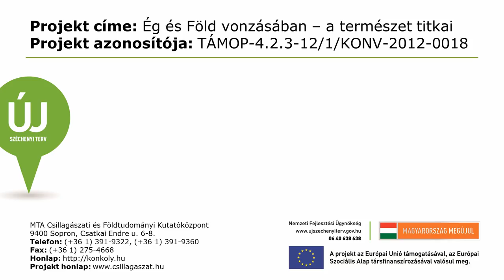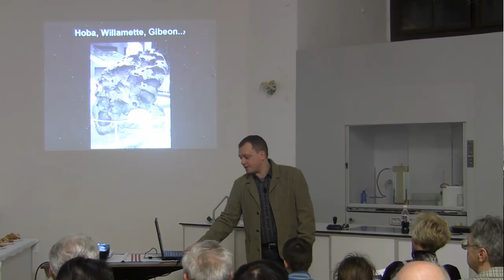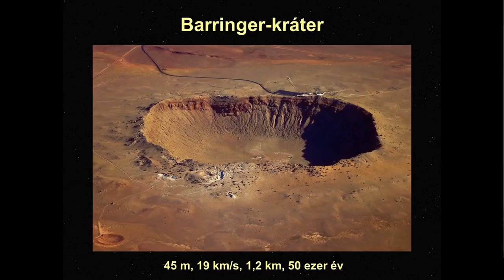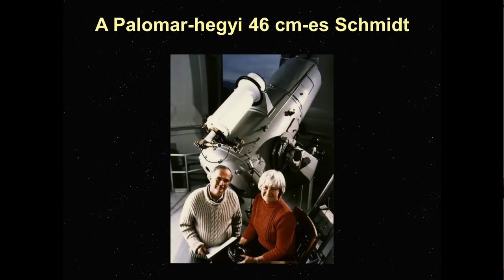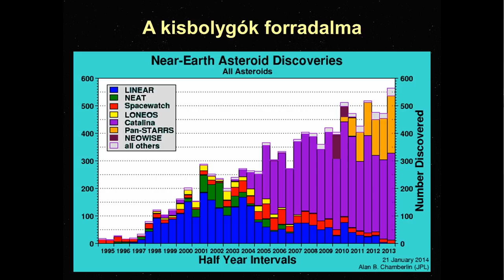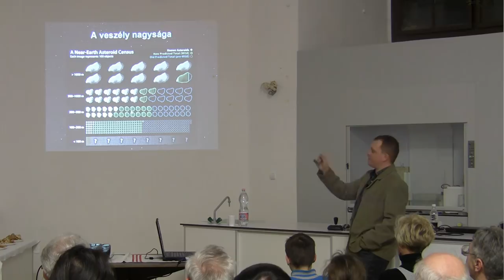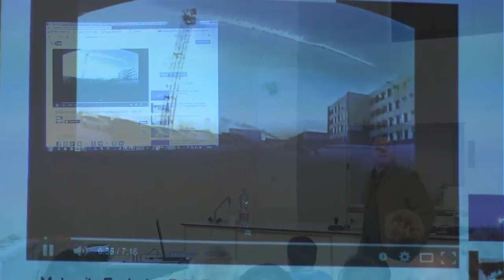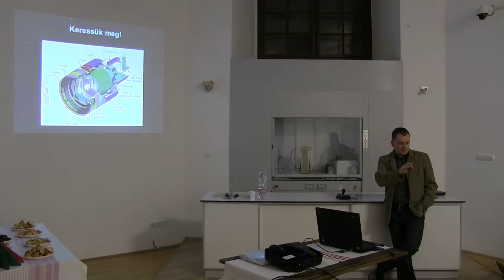20140310 Veszélyben a Föld - földsúroló kisbolygók a láthatáron (Sárneczky Krisztián)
Szinte nem múlik el úgy hónap, hogy a média ne dobjon fel egy éppen a Föld felé tartó, vagy a jövőben nekünk ütköző kisbolygóról szóló hírt.
Mi ezeknek a valóságtartalma; tényleg eltitkolhatja a NASA, ha felénk tartana egy kisbolygó; mikor várható a következő becsapódás; mit tehetünk, ha egyszer tényleg a bolygónk felé fog tartani egy kisbolygó?
Ezekre az izgalmas kérdésekre keresi a választ az előadó, aki maga is több földközeli kisbolygót fedezett már fel, és több száz másikat észlelt három kontinens tucatnyi távcsövével.